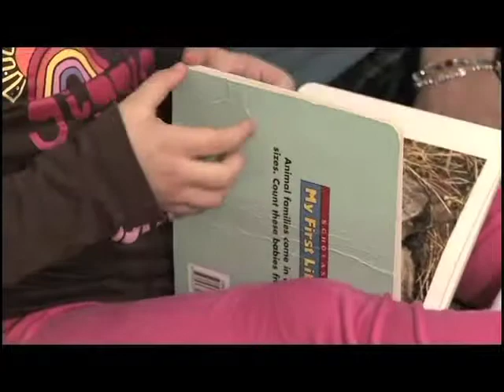Treatment For Autism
How do you treat autism?

How do you treat autism? Treatment varies by the issues presented by the child and the family structure.  Treatment will usually involve some sort of therapy.  There is speech therapy to help the child learn to talk; there is behavioral therapy, which can include social skills and conditioning and behavior management.  Usually therapy is done one on one with the child for multiple hours a day, and eventually you can begin to incorporate group activities into the child's therapy.  The sooner the problem is recognized and the sooner the child begins therapy, the better the long-term outcome.  Autism is being linked to possible hereditary genetics.